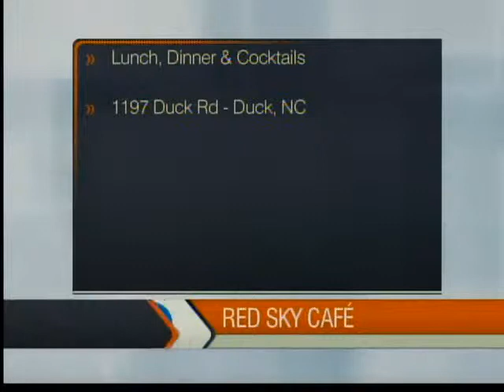Red Sky Cafe - The Hampton Roads Show - Rockfish With Dr Pepper Sauce And Scallops Chalupa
for more videos, recipes, and to download Red Sky Cafe's exclusive Outer Banks-style catering menu. Chef Wes is live on WAVY 10's The Hampton Roads Show where he prepares Outer Banks Rockfish with Dr, Pepper Sauce as well as Scallops Chalupa.